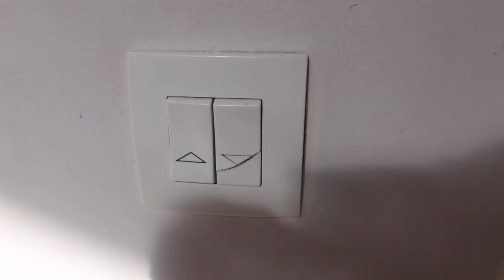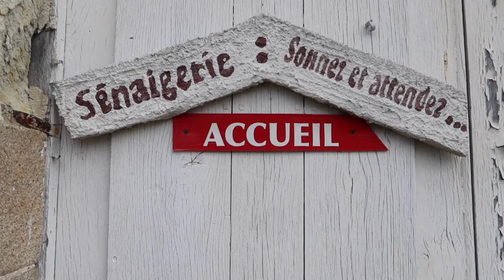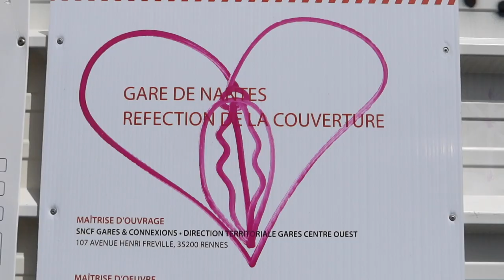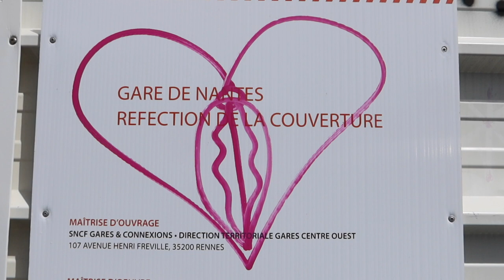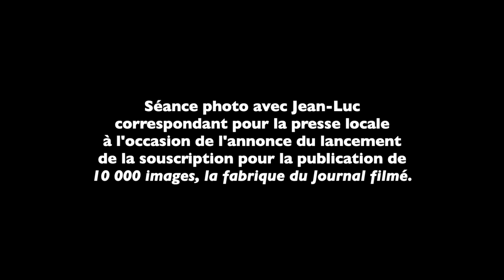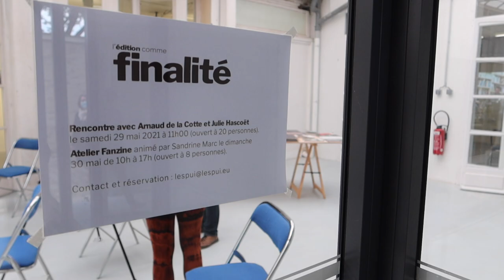Journal filmé 396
Avec : Arnaud, Bérénice et Nathalie de la Cotte, Jean-Luc Andriet
L'équipe de Pratiques et usages de l'image : Marine Combe, Julie Hascoët, Camille Hervouet, Charlie Jouvet, Marjorie Le Berre, Xavier Nerrière, Grégory Valton.